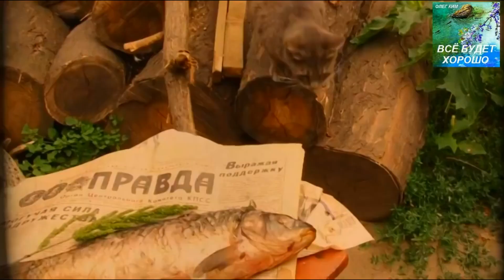Всем по саламу....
Это видеоклип. Нажмите на это фото и смотрите. Если понравится, поделитесь с друзьями.